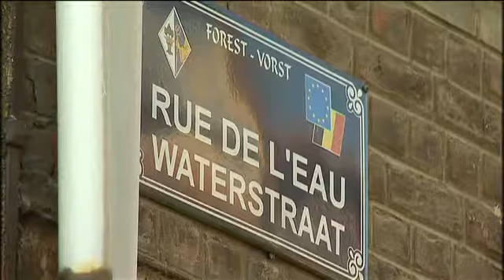La rue du Dries au lendemain de la fusillade à Forest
Retour à la rue du Dries à Forest où les habitants sont encore sous le choc de la fusillade de la veille.